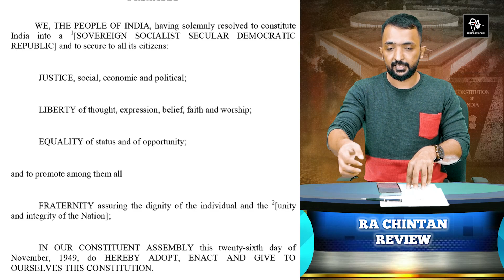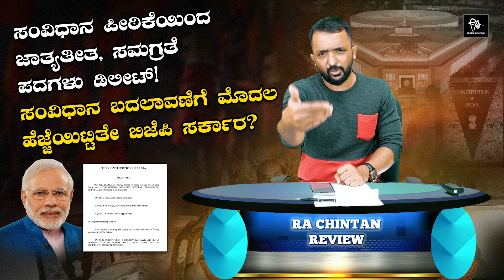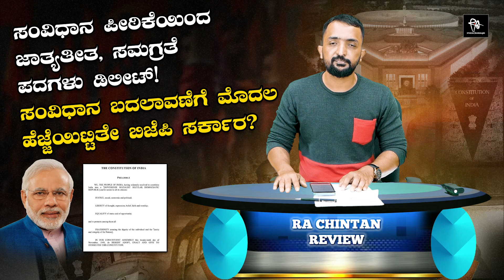ಜಾತ್ಯತೀತ, ಸಮಗ್ರತೆ ಪದಗಳು ಡಿಲೀಟ್! ಸಂವಿಧಾನ ಬದಲಾವಣೆಗೆ ಮೊದಲ ಹೆಜ್ಜೆಯಿಟ್ಟಿತೇ ಬಿಜೆಪಿ ಸರ್ಕಾರ?